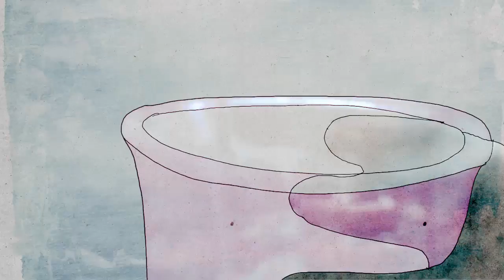»Die ganze Wahrheit ... was Sie schon immer über Juden wissen wollten«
Trailer zur Sonderausstellung »Die ganze Wahrheit ... was Sie schon immer über Juden wissen wollten«

Eine Sonderausstellung des Jüdischen Museums Berlin vom 22. März 2013 bis zum 1. September 2013

Mit der Ausstellung »Die ganze Wahrheit« stellt sich das Jüdische Museum Berlin diversen Fragen rund um das Judentum: den FAQs, den schwierigen, den lustigen, den klugen und denen, die man eigentlich nicht beantworten kann.

Eine Ausstellung des Jüdischen Museums Berlin in Kooperation mit dem Jüdischen Museum Hohenems.